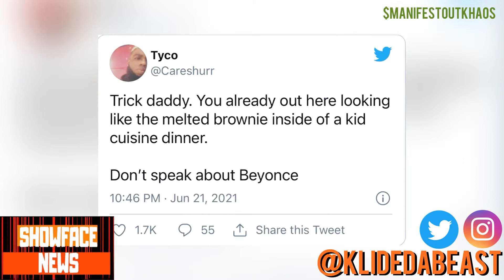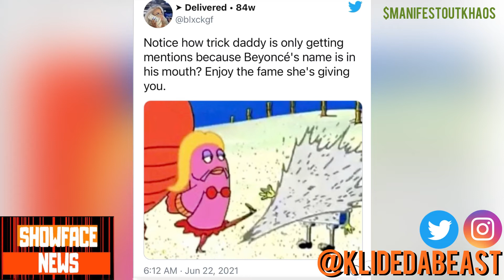TRICK DADDY GETS DEMOLISHED BY BEYONCE FANBASE!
Today on Showface News I discuss the onslaught of slander Trick Daddy is facing by The Beyhive as a result of his opinion for The Carters‼️Make sure you hit that Notification Bell 🔔‼️Love you guys‼️

Savvy Dovic 20 By KLIDEDABEAST

(For Client Reviews Check IG)

“YOU CAN CAN CALL ME WHAT YOU WANT JUST DON’T CALL ME WOKE”